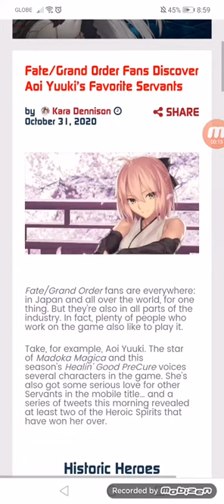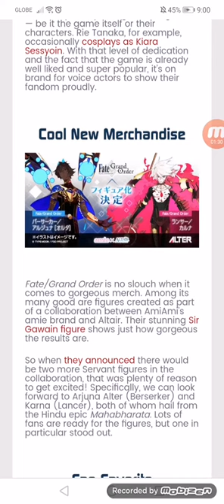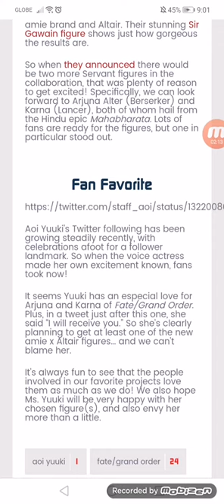Fate/Grand Order Fans Discover Aoi Yuuki’s Favorite Servants